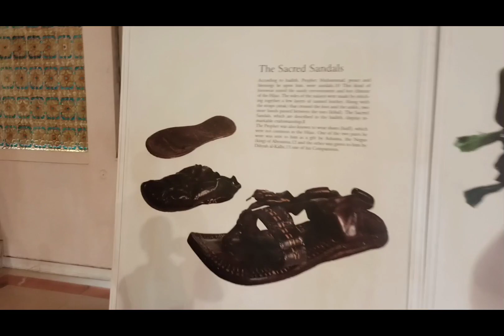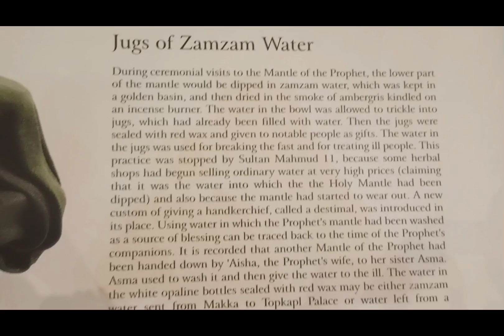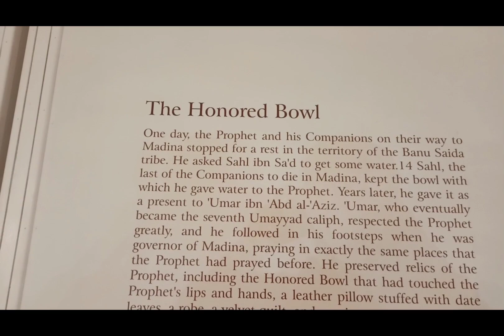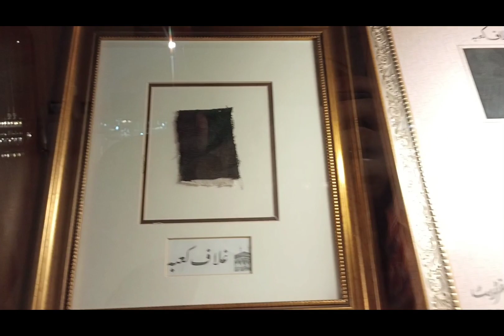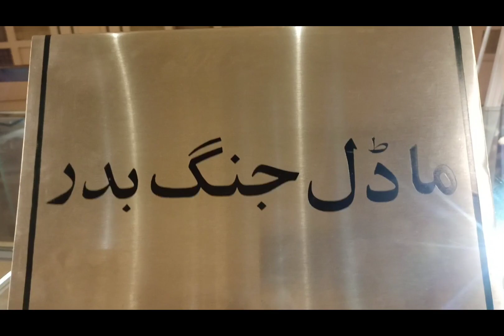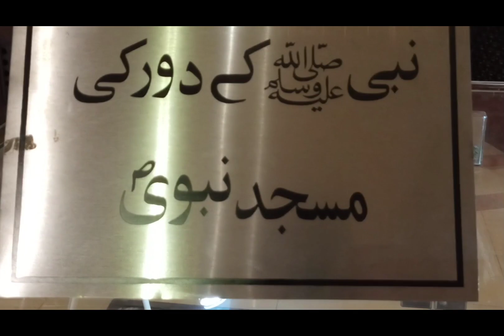Lahore visit to Grand mosque | Bahria Town | Visit Museum | Ancient history | Vlog by saud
Designed by Nayyar Ali Dada, it was inaugurated on Eid al-Adha on 6 October 2014. It can accommodate 25,000 worshipers indoors, while the courtyard and corridor leading to the main halls of worship can accommodate a total of 70,000.[2] The architecture is influenced by Badshahi Masjid, Wazir Khan Mosque and Sheikh Zayed Mosque, with construction costs of over 4 billion rupees (or approximately $39 million).

If you want to explore places it will be very informative and peaceful visit for you, this mosque is also known for professional shoots. believe me this place so amazing
just like blue mosque of sultan in Istanbul

snack video
This vlogger makes great videos! Come watch!

Do follow me on snack video

Tune use in this video is from

singing of sultan and desert karvaan